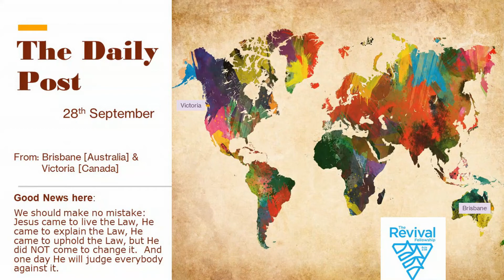Thoughts 280922 0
We should make no mistake: Jesus came to live the Law, He came to explain the Law, He came to uphold the Law, but He did NOT come to change it.  And one day He will judge everybody against it.